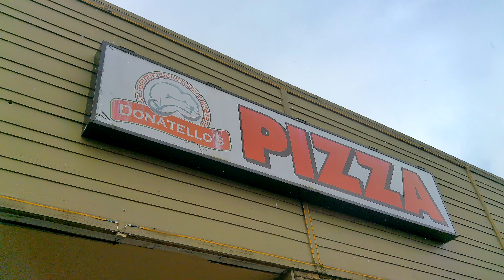Donatello Pizza 3981 SE Commercial Street Salem Oregon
Pizza Review. Scale 1=10 A 5.9 The only flavor was the basil .Wow the place has not been updated since the early 70's A little kids play area.